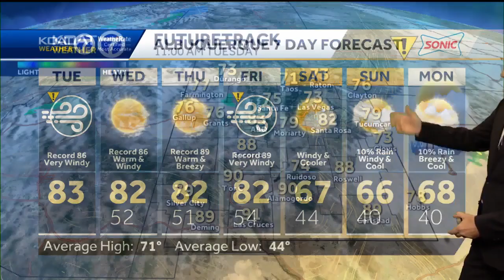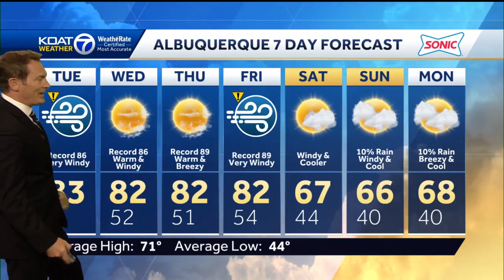Staying unseasonably warm through Friday with more strong winds later this week